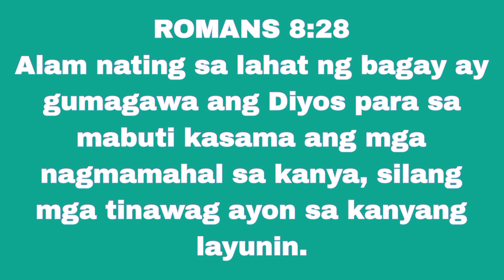BIGLAANG PASYAL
BIGLAANG PASYAL SA ISANG KAPATID PAGKATAPOS SUMIMBA NAGKAYAYAAN.